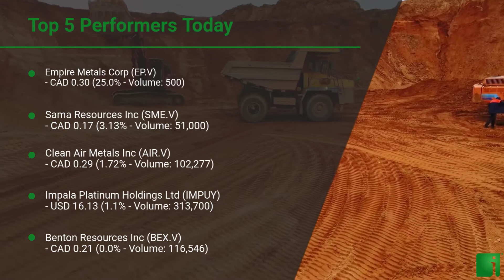InvestorChannel's Palladium Watchlist Update for Friday, June 18, 2021, 16:05 EST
Watchlist Companies:
- Empire Metals Corp (EP.V) CAD 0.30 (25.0%)
- Sama Resources Inc (SME.V) CAD 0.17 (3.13%)
- Clean Air Metals Inc (AIR.V) CAD 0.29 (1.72%)
- Impala Platinum Holdings Ltd (IMPUY) USD 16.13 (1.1%)
- Benton Resources Inc (BEX.V) CAD 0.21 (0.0%)
- Canadian Palladium Resources Inc (BULL.CN) CAD 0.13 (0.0%)
- Searchlight Resources Inc (SCLT.V) CAD 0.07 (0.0%)
- MMC Norilsk Nickel PJSC (NILSY) USD 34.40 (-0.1%)
- Generation Mining Limited (GENM.TO) CAD 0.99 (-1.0%)
- Palladium One Mining Inc (PDM.V) CAD 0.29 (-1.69%)
- Canada Nickel Company Inc (CNC.V) CAD 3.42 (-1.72%)
- ValOre Metals Corp (VO.V) CAD 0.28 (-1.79%)
- Anglo American Platinum Ltd (ANGPY) USD 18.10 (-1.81%)
- Sibanye Stillwater Ltd (SBSW) USD 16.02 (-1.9%)
- Max Resource Corp (MXR.V) CAD 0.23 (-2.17%)
- New Age Metals Inc (NAM.V) CAD 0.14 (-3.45%)
- Major Precious Metals Corp (SIZE.CN) CAD 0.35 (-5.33%)
- Platinum Group Metals Ltd (PLG) USD 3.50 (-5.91%)
- Forum Energy Metals Corp (FMC.V) CAD 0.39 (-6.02%)
- Noront Resources Ltd (NOT.V) CAD 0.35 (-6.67%)